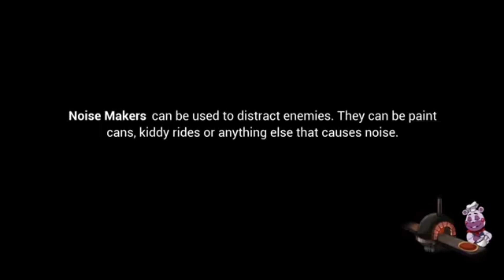This part of Five Nights at Freddy’s security breach made me almost fate! Part 2